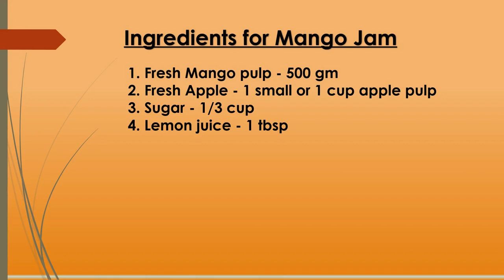Mango Jam Recipe | How To Make Jam At Home | मैंगो जैम | Homemade Mango Jam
Easiest and perfect method to make Mango Jam at home.

Mango Jam Ingredients:
1. Fresh Mango pulp - 500 gm
2. Fresh Apple - 1 small or 1 cup apple pulp
3. Sugar - 1/3 cup
4. Lemon juice - 1 tbsp